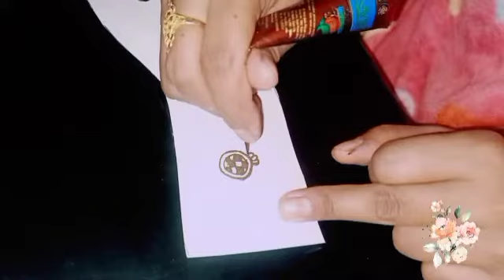#2022 simple design for girls ||latest mehndi designs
Simple Mehndi Design Latest 2022 || Try this Wedding special mehandi

If you are looking for bold and beautiful mehndi design for Karwa Chauth 2022
then this YouTube mehndi video tutorial is best for you !!

This mehendi design can also be applied to the groom on wedding.
This stylish design looks even more beautiful when it comes to color.

You will also get to see beautiful elephant mehndi design, negative space mehndi
and many more on this channel !!

We are specialized in all types of Mehendi designs like, Mehndi, Mehndi design,
Mehndi designs, Arabic mehndi, Arabic mehndi design, Arabic mehndi designs for hands,
Arabic mehndi designs for full hands, Simple mehndi, Simple mehndi design,
Simple mehndi designs for hands, Simple mehndi ka design, Simple mehndi ke design,
Latest mehndi design, Latest mehndi Henna mehndi design, New mehndi design,
Mehndi designs for hands, Mehndi ka design, Mehndi ke design, Mehndi ka Design,
Mehendi Design Henna design, Henna designs for hands, Henna mehndi designs for hands,
Mehndiartistica, Mehndi designs for wedding etc.

mehndi images,
Mehndi designs,
3D mehndi designs,
Henna designs for girls,Henna designs for hands, Easy henna designs,Beautiful henna designs,
Pretty henna designs, Front hand henna designs,Back hand henna designs, Mehndi ka design,

Mehndi design
Mehandi
Mehandi design
Simple Arabic designs
2021 mehndi design
New 2021 mehndi design
Henna mehndi design
Unique Arabic mehndi design
Trik mehndi design
How to make mehndi designs
Mehndi trick
Mehndi video
Plam mehndi designs
Number henna mehndi designs
Shading Arabic mehndi design
Century arts and designs
Mehndi design
Simple design
New design